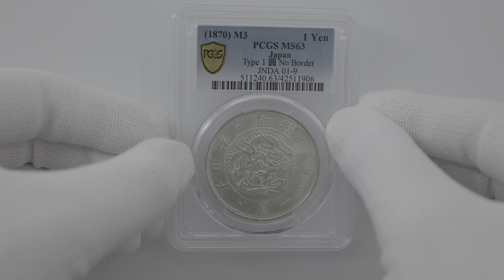1870 明治3年 1円銀貨 タイプ 1 無輪 PCGS MS63 未使用品 旧1円銀貨 近代銀貨 42511906